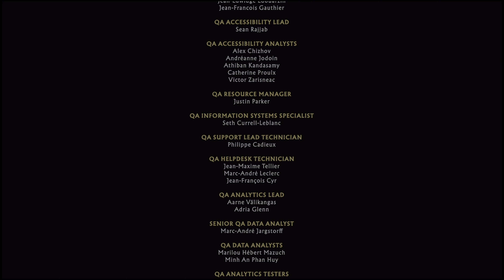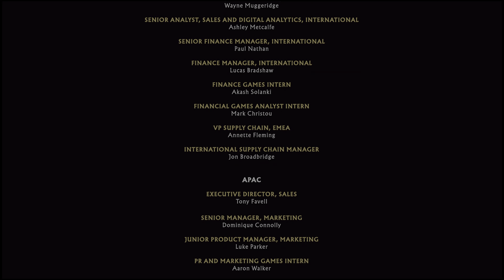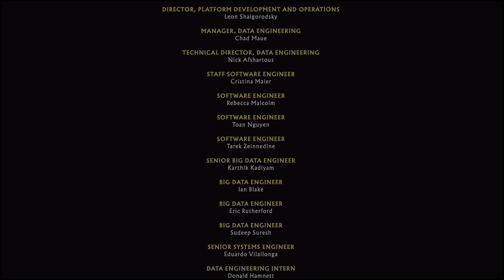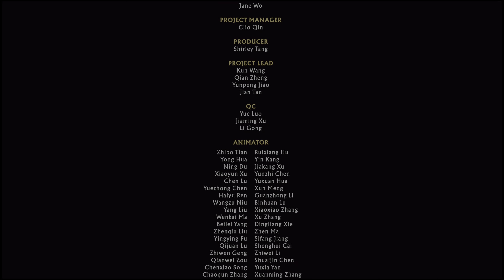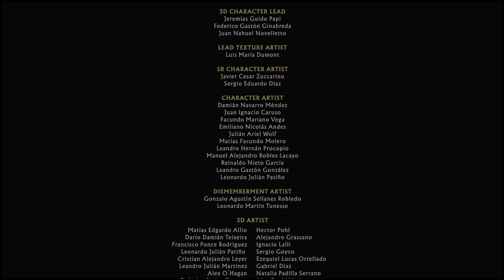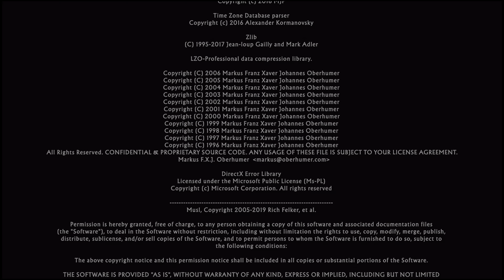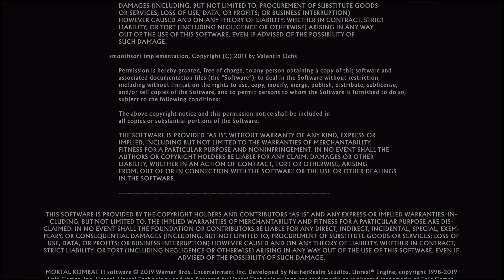Mortal Kombat 11 Ultimate Gameplay 30 (4K)